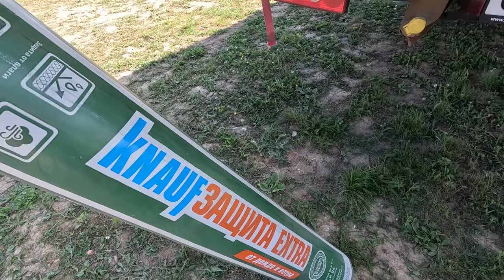Built a BUDGET frame house Step by step construction process Here's what happened